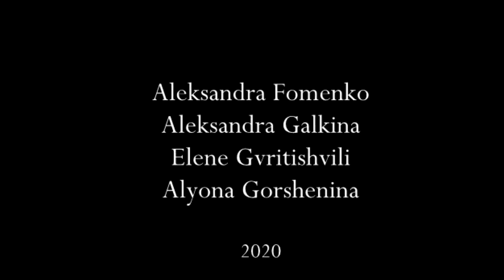Orlando di Lasso - Un jour vis un foulon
Aleksandra Fomenko
Aleksandra Galkina
Elene Gvritishvili
Alyona Gorshenina

2020